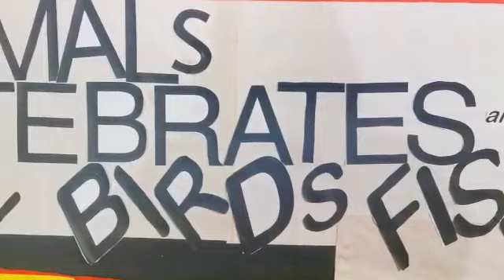Classification of animals|vlog-96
Do not miss the chance to study at the top school of region who has its own (PCTB) approved books...
Get a golden chance to be the part of the best nominated school and explore our extensive academic resources.
Register Your Child Now
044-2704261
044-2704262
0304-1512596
Canal road opposite Mian Zaman park new Akbar chowk. Okara @crawfordgrammarschool6292